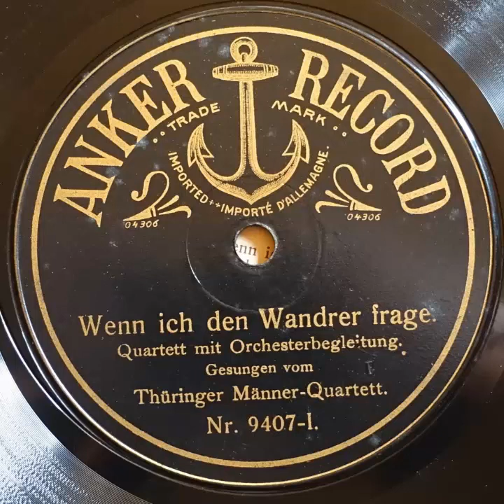Anker Record 9407 I Thüringer Männerquartett Wenn ich den Wandrer frage